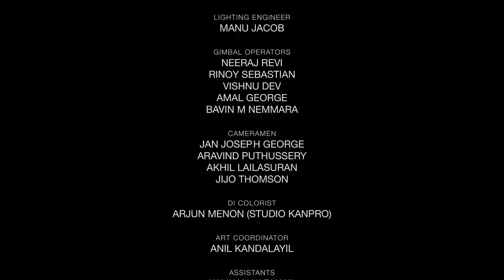Indulekha Warrier - PARA HipHop Festival 2021 | SouthSideHeat | 4K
Presenting to you for the very first time in Kerala, the new wave of independent music scene , the hip hop talents of our state writing and rapping about Contemporary matters of the heart, mind and soul honouring hip hop traditions all over the world at Kochi music foundation Hip Hop festival - Para.

Track 1. Penn rap - Rap written by Indulekha Warrier and beats produced by Thudwiser.
Track 2. Poymukhangal - Rap written by Indulekha Warrier and beats produced by Edwin Johnson.

Show Director
Aashiq Abu

Kochi Music Foundation Team

Bijibal
Shahabaz Aman
Sithara Krishnakumar
Rima Kallingal
Aashiq Abu
Madhu C Narayanan
Shyam Pushkaran
Kamal KM

Curators

DJ Sekhar
Sreenath Bhasi

Director of Photography:
Jaffer Zadique

Editor
Suhail Backer

Audio post-production, Mixing and Mastering  Nandhu Kartha

Art Director
Elwin Charly

Production Controller
Abid Abu

Assistant Directors
Abhilash Kumar
Harshad Ali

Light Design:
Jayesh Mohan

Lighting Engineer:
Manu Jacob

Gimbal Operators:
Neeraj Revi
Rinoy Sebastian
Vishnu Dev
Amal George
Bavin M Nemmara

Cameramen:
Jan Joseph George
Aravind Puthussery
Akhil Lailasuran
Jijo Thomson

Art coordinator: Anil Kandalayil

Assistants: Kannan Varnaki,
Siraj Ponnani, Laljith

DI Colorist
Arjun Menon ( Studio Kanpro )

Associate Editor & Title Animation
Anamay Prakash

Administration
Uday Ramachandran

Production Executive
Wazim Hyder

Sound, Lights and Trussing
MediaPro Audio Visuals PVT Ltd

Sound

Pradeep Krishnan
Santhosh
Kiren Gosh
Krishna Kumar

Lights & Trussing

Rahul Mon
Manoj Kumar
Sethu Nadh
Midhun Shankar
Sadeesh Kumar
Sreekumar

Production Managers
Nithin Joy
Michel Harold Nigli

Accounts
Godfin Roy
John Paul Vivek

|| ANTI-PIRACY WARNING ||

This content is Copyrighted to Kochi Music Foundation. Legal action will be taken against those who violate the copyright of the same